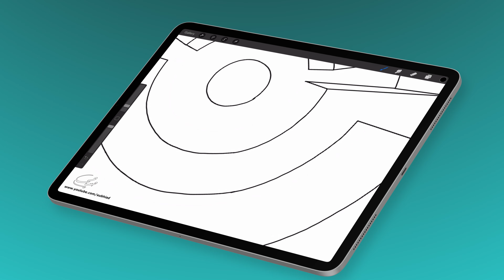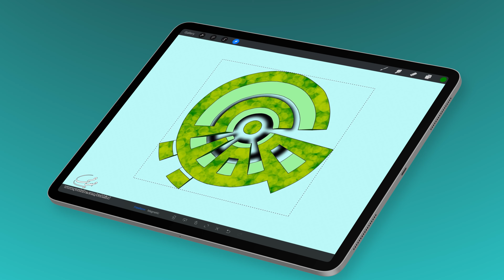تصميم اسم مفيد Mofeed مع معنى الإسم ، تصميم رقم 195 ،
مفيد : اسم علم مذكر عربي، من الفعل أفادَ. وهو اسم فاعل معناه: النافع، الناجع، ذو الفائدة لغيره، صاحب الخير. مؤنثه مفيدة.

ادعموا قناتي بلايك وشير ، التعليق مهم أيضاً ، لا تنسوا الإشتراك في قناتي وتفعيل الجرس لتصلكم كل الفيديوات الجديدة 🙌🤝